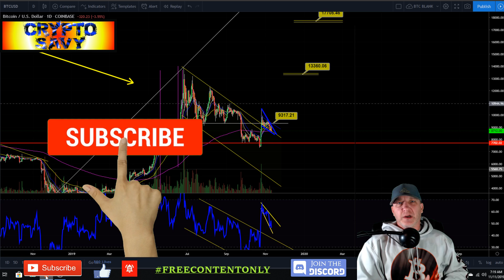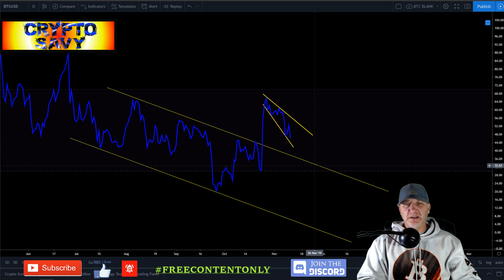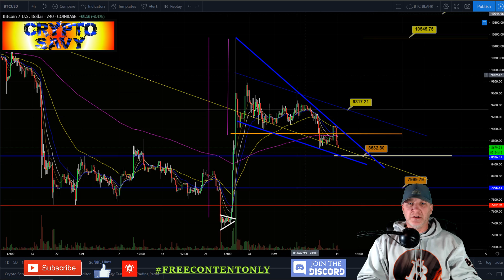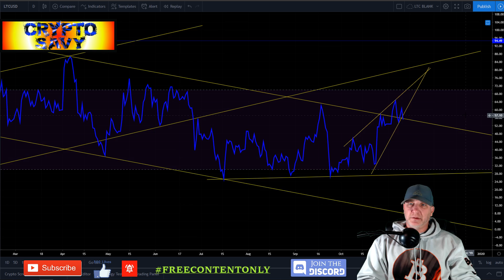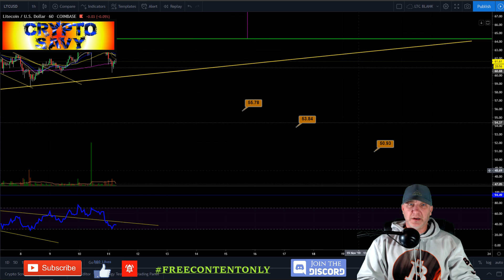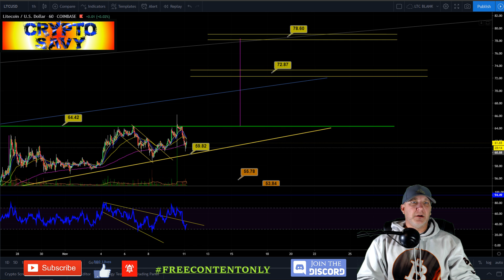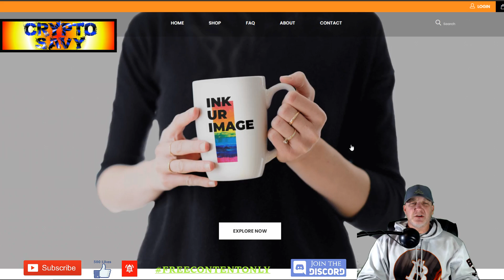🔥 WHAT"S NEXT FOR BTC, ETH and LTC? 🔥bitcoin litecoin price prediction, analysis, news, trading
👀 BITCOIN, LITCOIN, ETHEREUM...what's next???👀
 🔻 Trading Exchanges 🔻
🔥 BYBIT exchange:🔥 Trade up to 100x leverage also get a $60 bonus using my link

     🔥🔥🔥🔥🔥🔥🔥 TIP JARS 🔥🔥🔥🔥🔥🔥🔥🔥
🔥🔥BTC-  3LS6VeF7XwiYjpPmYCQeXrAvTndQUbK9pg
🔥🔥LTC-  MGW51cJiMhTG58T8z4Xvo5aFGZ2qjz3hXy